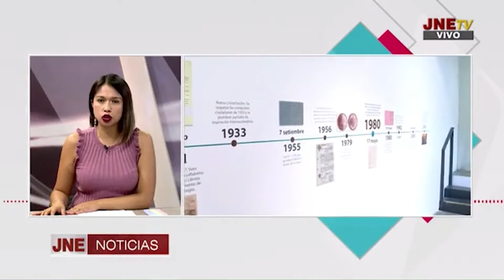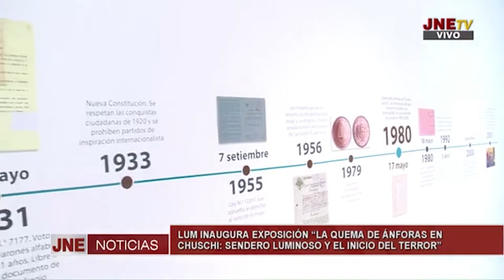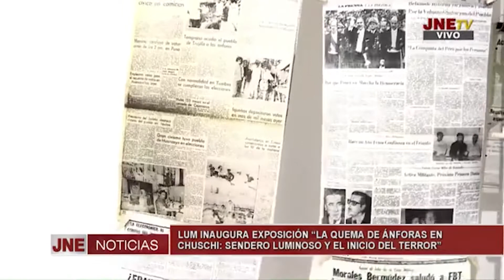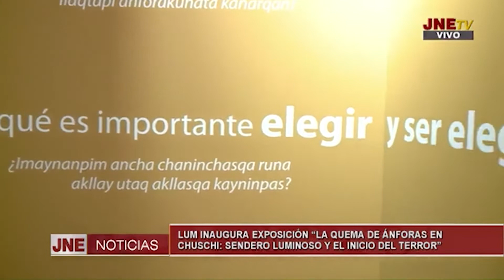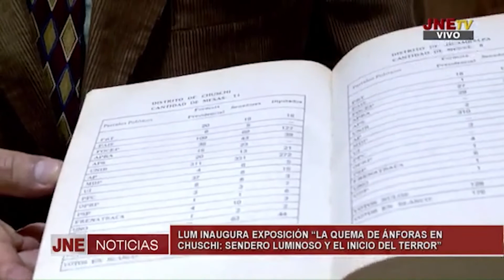LUM inaugura exposición “LA QUEMA DE ÁNFORAS EN CHUSCHI: Sendero Luminoso y el inicio del terror”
Entrevista a Manuel Burga, director del LUM, durante la inauguración de la exposición-pieza de la memoria en diálogo “LA QUEMA DE ÁNFORAS EN CHUSCHI: Sendero Luminoso y el inicio del terror”, el 17 de mayo de 2022.